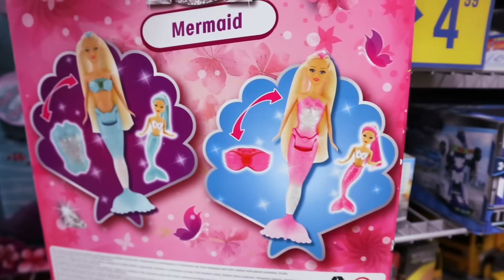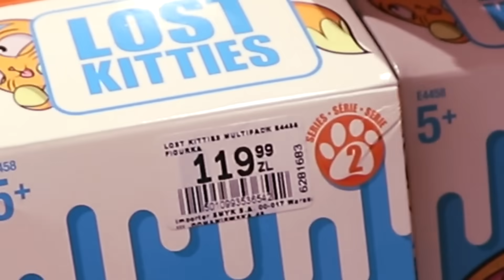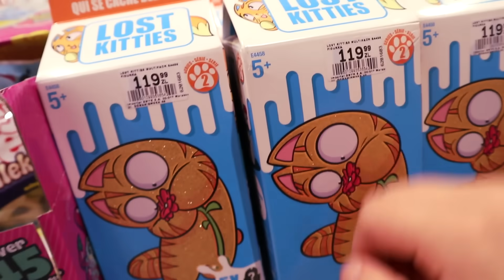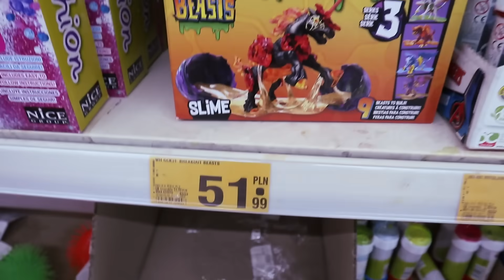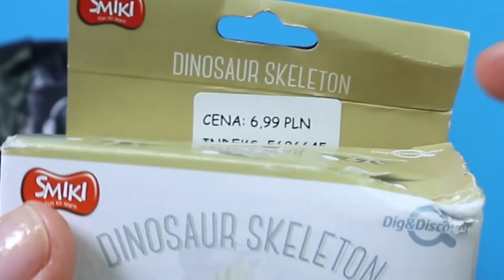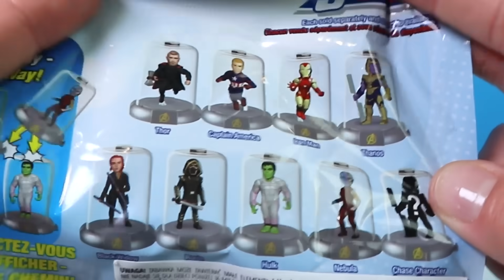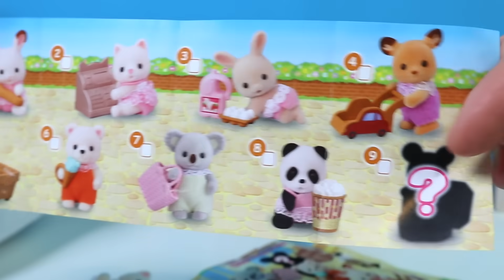KTO LEPIEJ WYDAŁ 250 ZŁ na ZABAWKI i GADŻETY? 💰 Haul Zakupowy LoL Surprise, LPS, Lost Kitties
Kto z nas lepiej wydał 250 zł na zabawki i gadżety? Wybrałam się na zakupy do różnych sklepów i muszę kupić jak najfajniejsze rzeczy dla Pawła Malinowskiego. Dodatkowo na filmie otwieram też zabawki które kupił dla mnie Paweł. Oceńcie sami kto z nas zrobił lepsze zakupy :)